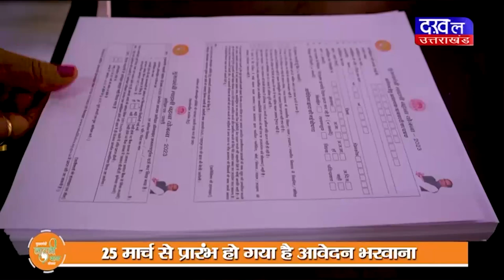DAKHAL NEWS कमलनाथ ने कहा में नहीं हूँ आरोपी सिख दंगों का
कमलनाथ ने कहा में नहीं हूँ आरोपी सिख दंगों का
कमलनाथ ने लगाए वीडी शर्मा पर आरोप
वीडी शर्मा ने दिया कमलनाथ को चेलेंज